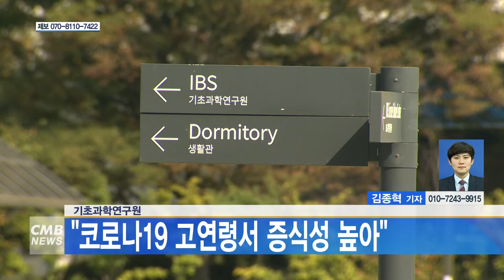[대전뉴스]기초과학연구원, 코로나19 고연령서 증식성 높아